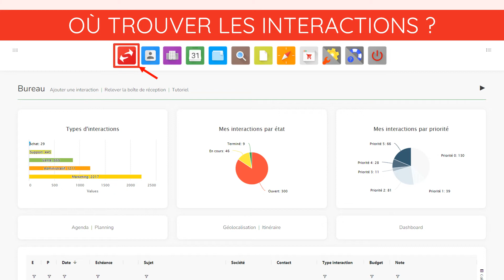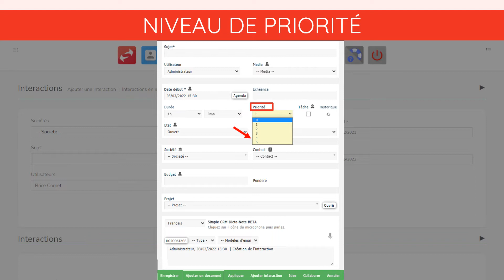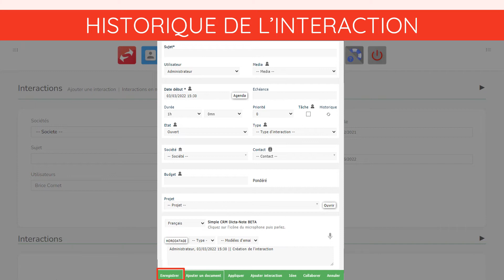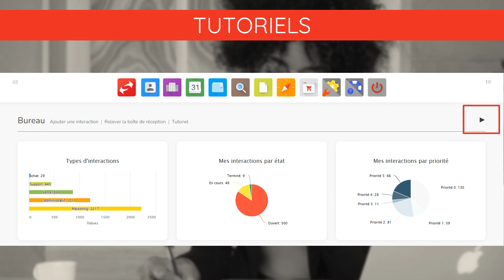Mieux comprendre le principe des Interactions dans Simple CRM